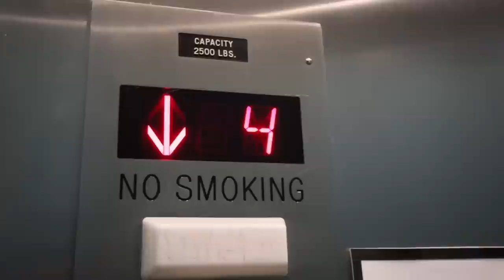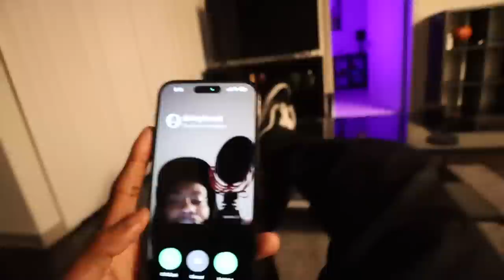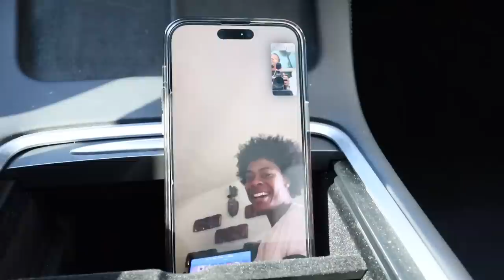Skating With My New Friends!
NEW FRIEND DANI - @_dani.torres